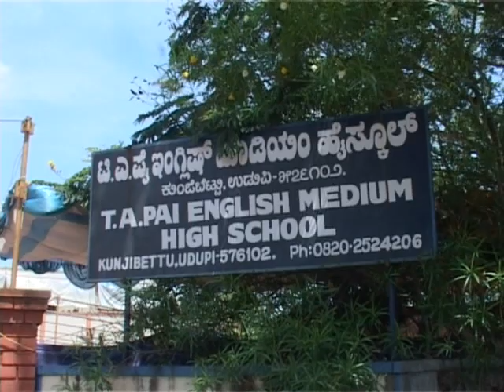Udupi: Lok Sabha election result: Udupi is all set for counting.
Udupi, May 15 2014: The Lok Sabha election result will be out tomorrow and the District administration in Udupi -Chikmaglur lok sabha constituency is all set for vote counting process. The security has been tightened at the T.M.A Pai English Medium school.